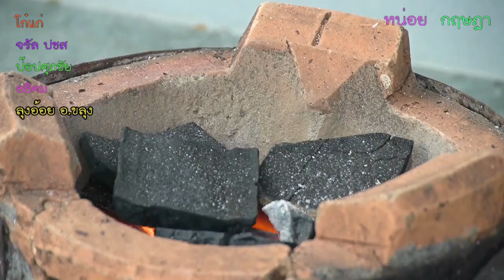จันทบุรี ขนมเข่งใบเตย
ขนมเข่งใบเตย

เรื่องราวเกี่ยวกับขนมเข่ง มีเรื่องเล่ากันมาว่าต่อกันมาว่า เทพเจ้าจีนซึ่งคอยปกปักรักษามนุษย์ จะต้องขึ้นไปถวายรายงานความดีและความชั่วที่มนุษย์ทุกคนได้กระทำให้กับองค์เง็กเซียนฮ่องเต้บนสวรรค์ได้รับรู้ในช่วงก่อนที่จะถึงวันตรุษจีน 4 วัน ก็มีมนุษย์ที่ไม่ค่อยได้ทำความดี คิดทำขนมเข่งขึ้นมาเพื่อหวังให้ขนมเข่งช่วยปิดปากเทพเจ้าให้ไม่สามารถรายงานความชั่วได้ แต่ก็มีอีกเรื่องเล่าหนึ่งว่า ขนมเข่งเป็นขนมที่เกิดขึ้นในช่วงที่ชาวจีนอพยพมาเมืองไทย และต้องการเสบียงที่เก็บรักษาได้นานจึงริเริ่มทำขนมเข่งขึ้นมา จนขนมเข่งกลายเป็นขนมสำคัญของคนจีน และเพื่อระลึกถึงวันที่ยากจนชาวจีนจึงนำขนมเข่งมาเซ่นไหว้แด่เทพเจ้า
คุณชนิดาภา พานน้อย หรือณิชาบ้านขนม ที่ต้องพยายามทำงานประจำและเอาช่วงเวลาว่างมาหารายได้เสริม ด้วยวิชาความรู้ที่ได้รับการถ่ายทอดจากคุณยายและคุณป้าเพื่อนบ้าน มาทำขนมไทยและเบเกอรี่ขายทางออนไลน์ เนื่องจากต้องหารายได้มาเลี้ยงบุตรสาวทั้ง3คน ลำพังเพียงคนเดียว โดยเฉพาะคนหัวโตที่กำลังจะจบปริญญาตรีในปีหน้า
สูตรการทำขนมของคุณชนิดาภา จำนำมาตัดแปลงตามยุคสมัย แต่ขั้นตอนจะเน้นแบบสมัยโบราณ ไม่ว่าจะเป็นการใช้ไฟจากถ่านไม้ที่จะทำให้ขนมมีความหอมกว่าเตาแก๊ส ใบตองแห้งใส่แป้งทำขนมที่จะได้กลิ่นไอธรรมชาติและไม่เป็นพิษกับร่างกายเหมือนพลาสตริก การทำขนมเข่งของคุณชนิดาภา เหมือนจะเป็นสูตรโดยทั่วไป คือแป้งข้าวเหนียว ข้าวเจ้าและแป้งมัน หัวน้ำ น้ำเปล่า และสิ่งที่เติมเติมลงมาคือใบเตยสด กับดอกอัญชันที่คั้นเอาแต่น้ำ มาขนม ผสมลงไปและคลุกเค้านวดแป้งด้วยมือ ซึ่งคุณชนิดาพา บอกว่าไม่หวงสูตรแต่เทคนิคจะนุ่มหนึบเก็บไว้ได้หลายวันโดยเนื้อขนมเข่งไม่แข็ง แตะยังคงนุ่มหนึบเพราะเทคนิคการนวดเค้าแป้งด้วยมือ
หลังจากนวดแป้งเสร็จก็ต้องพักแป้งไว้1ชั่วโมง ขณะช่วงพักแป้ง ก็จะนำหัวกะทิมาเคี้ยวพร้อมกับน้ำตาลทรายน้ำตาลปิ๊ปและเนื้อมะพร้าวอ่อนที่กำลังอยู่ในระยะเนื้อสองชั้นที่ขูดไว้ มาเคี้ยวเชื่อมผสมกับจากน้ำสีขาวขุ่นเริ่มกลายเป็นสีขาวใส จากนั้นก็นำไปนวดกับแป้งที่นวดทิ้งไว้อีกรอบ ก่อนจะน้ำใส่ลงในในพิมท์ที่มีกระทงใบตองแห้งทีทาน้ำมันพืชไว้แล้ว เมื่อทุกอย่างเสร็จสรรพก็จะนำลงซึ่งก่อนนำไปนึ่งด้วยเตาถ่านไม้ และเก็บไว้ในตู้เย็นได้นานถึง2สัปดาห์ นอกจากนี้คุณชนิดาภา ยังทำขนมไทยไห้หลากหลายชนิดไม่ว่าจะไปขนมเปียกปูนหน้ากะทิ ขนมทองเอกอละอื่นๆอีกมากมายตามความต้องการของลูกค้า

สนใจสอบถามได้ทางเฟสที่ใช้ชื่อว่า chanidapa Pannoi หรือโทร สอบถามทีเบอร์ 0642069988